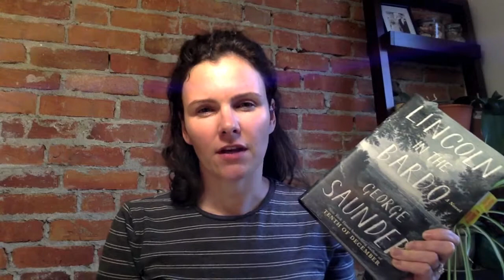Why I Struggled Reading Lincoln in the Bardo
Thumbnail Picture : Willie Lincoln

I know I'm in the minority about this book and this video is not intended to prevent people from reading it! There were moments of brilliance and some quotes I really liked but I think it just cut the wick too close. I do have a sense of humor I promise!

Please know if you ever need to get in touch with me, I'm here @